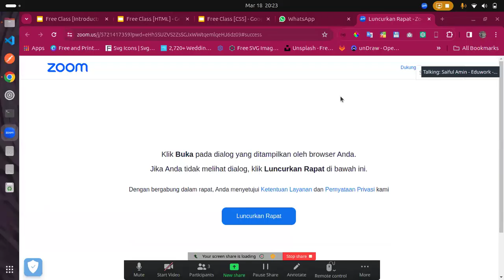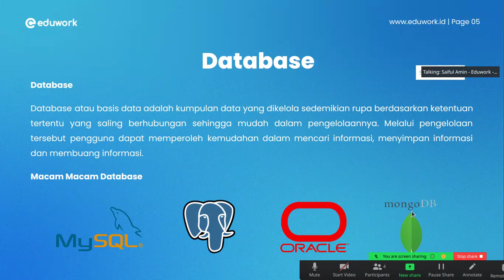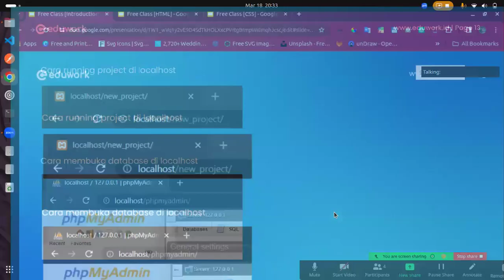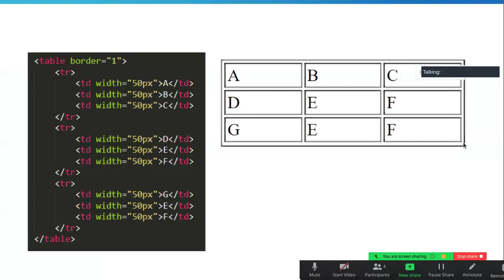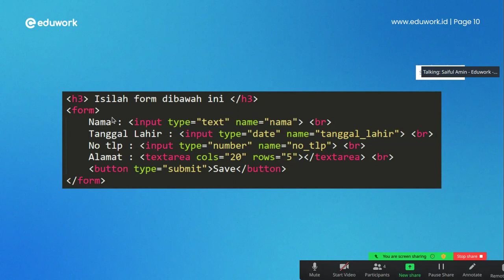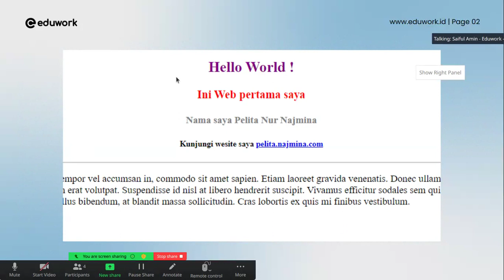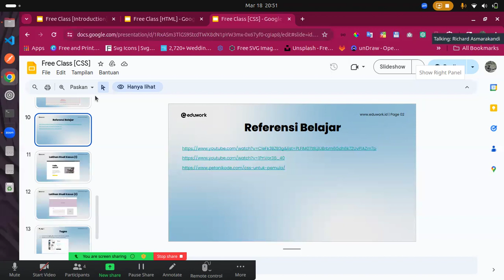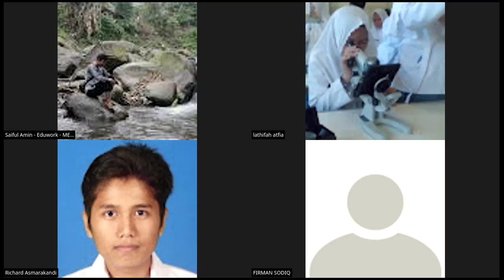Fullstack Web Developer - Eduwork - 5DFC - Saiful Amin - 18/03/2024 - Day 1